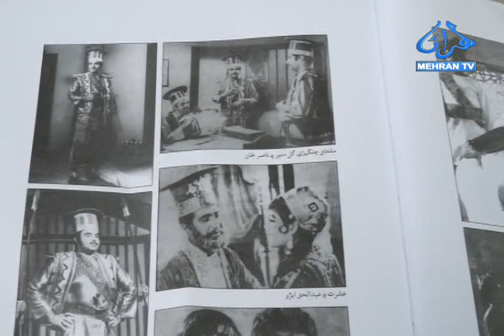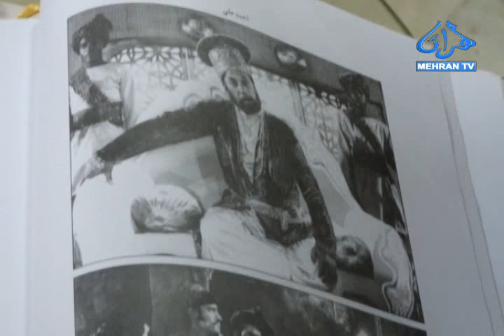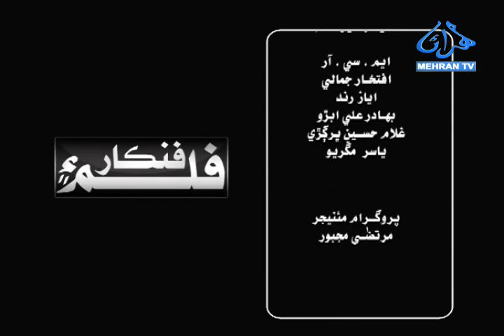SINDHI FILM & FUNKAAR 19-11-2019 MEHRAN TV